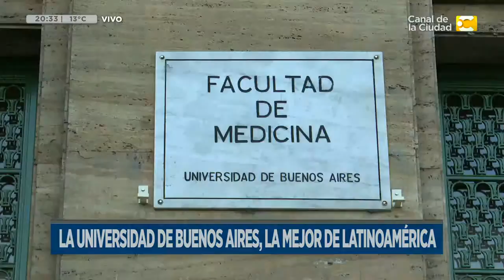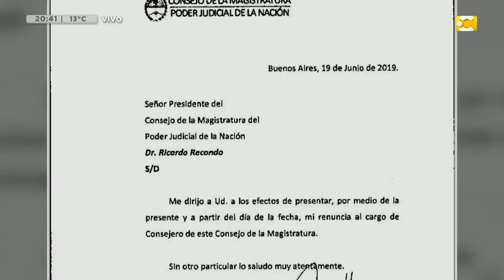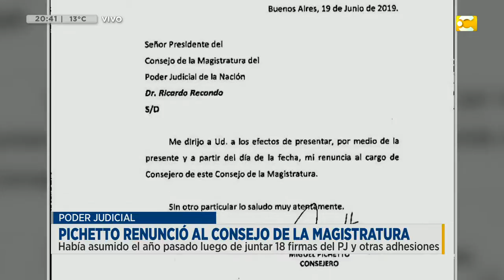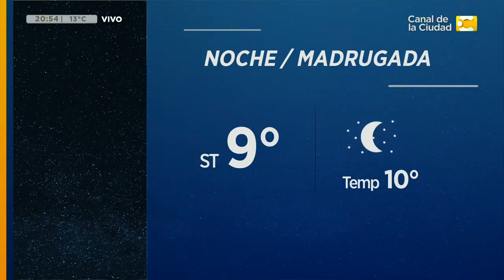Las Noticias a las 20:30 - 19/6